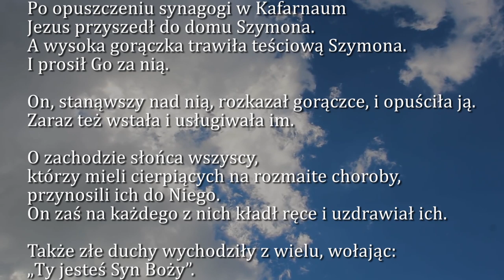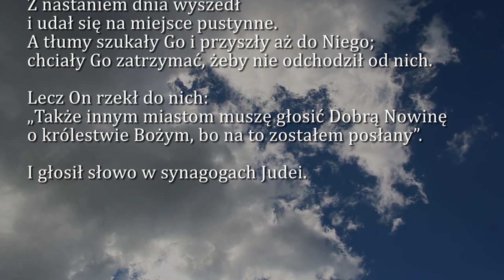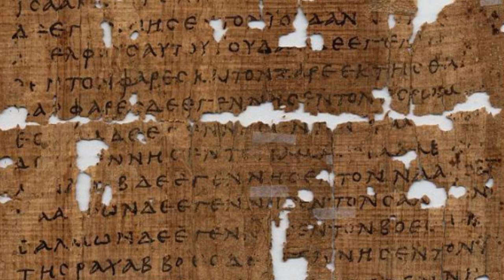Dobra Nowina na dziś | 4 września - Środa, XXII tyg. zwykłego